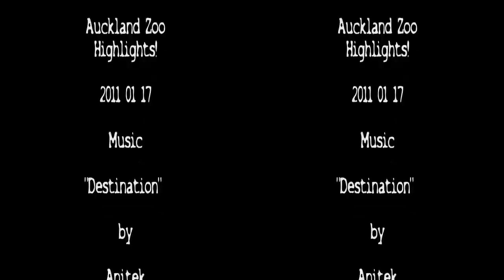Auckland Zoo Highlights in 3D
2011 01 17 - Some of the highlights of our day at Auckland Zoo and in 3D, too.